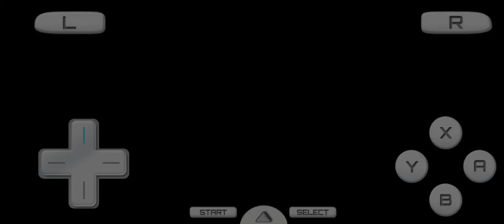Einsatz: Part 12 Act 4 Normal Fight Boss Galgodius + Bird fly 🐦 + Harpy